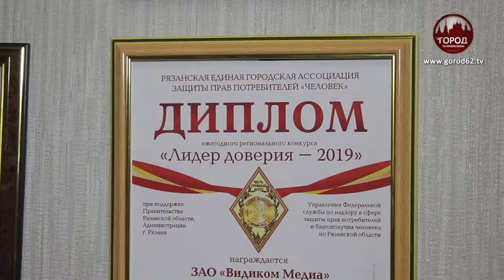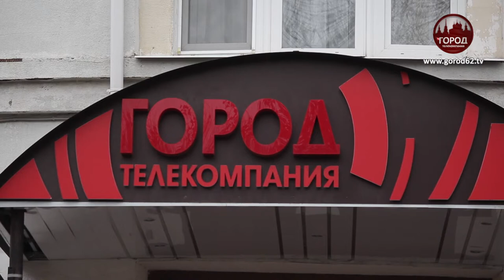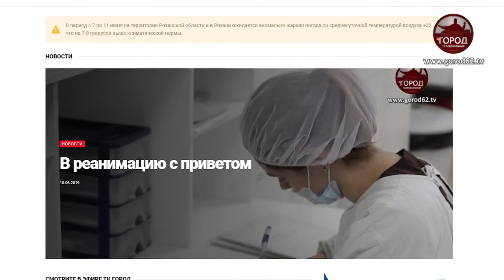ТК "Город" - "Лидер доверия"